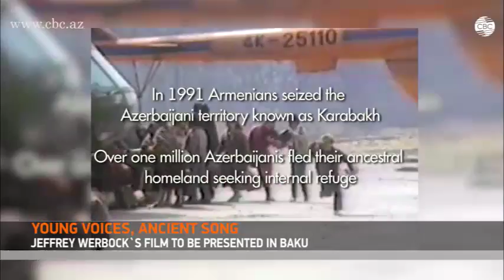Jeffrey Werbock's film to be presented in Baku